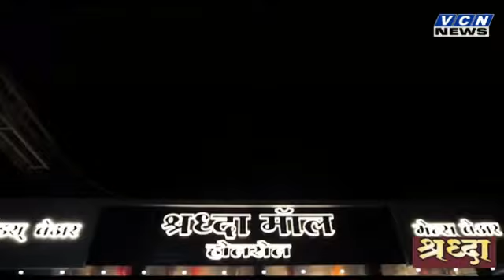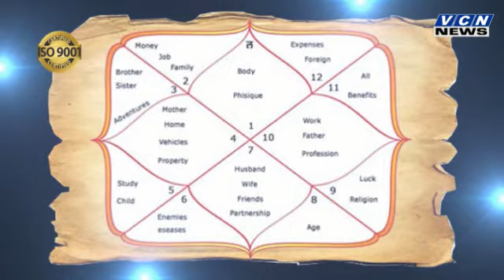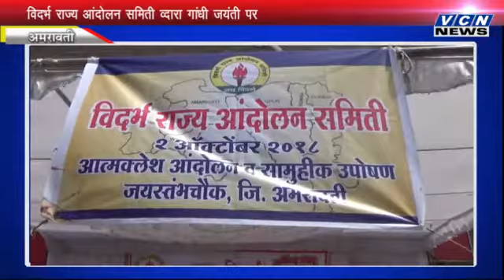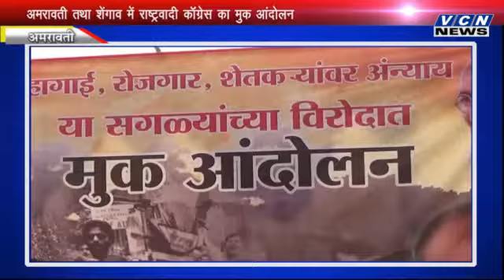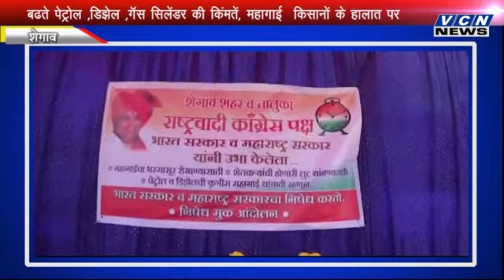VCN News 02 10 2018